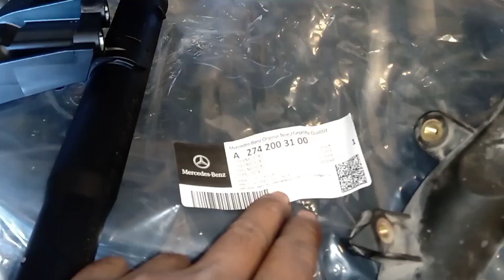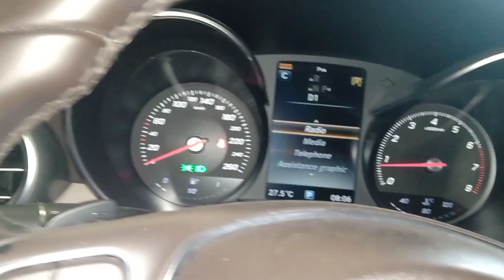mercedes c200 thermostat replacement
mercedes c200 thermostat location